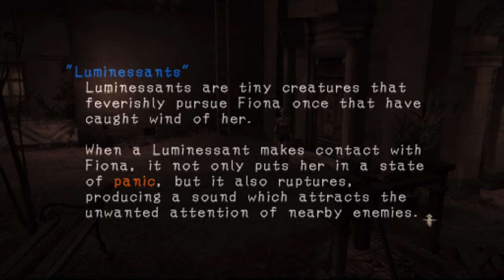Haunting Ground [2]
The graphical errors start to show their ugly heads. I'm diggin it so far though. I hope that the double vision doesn't get in the way too often or too much.
WHY DOES EVERYONE WANT TO TOUCH ME!?

If you enjoyed the video, Why not click that like button? It helps a bunch.